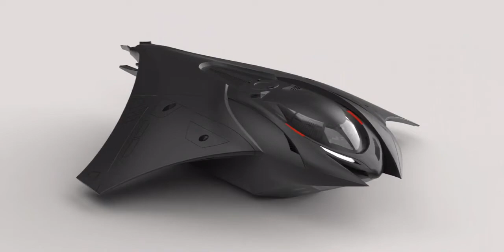HIghland Systems Kronos